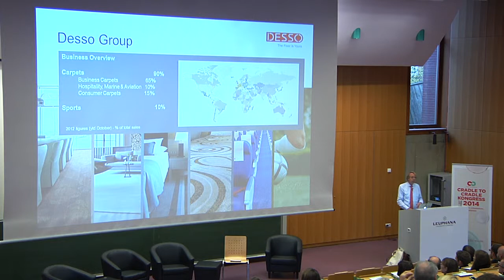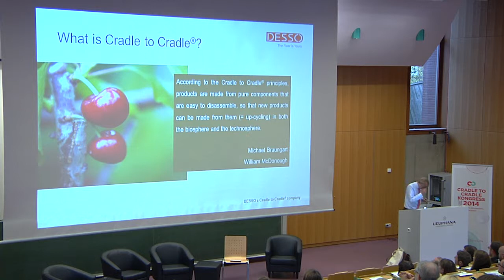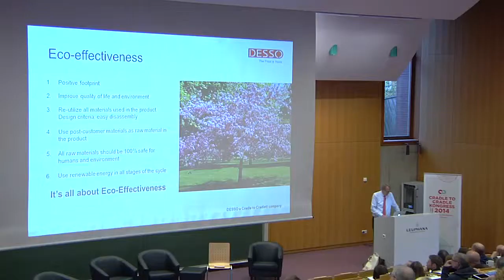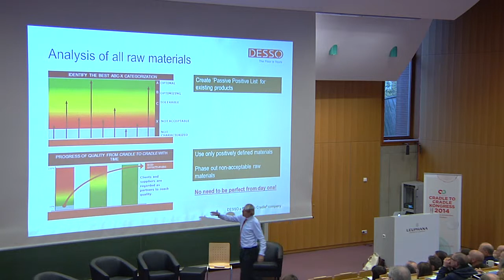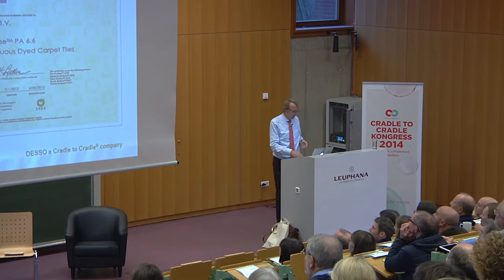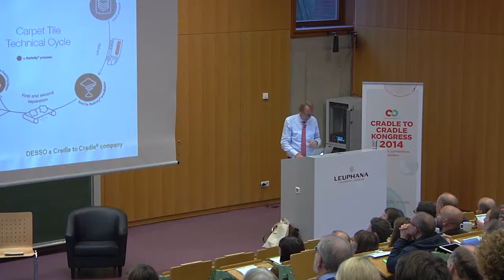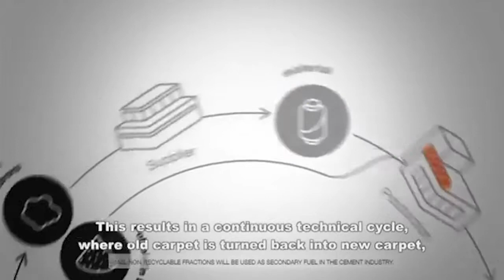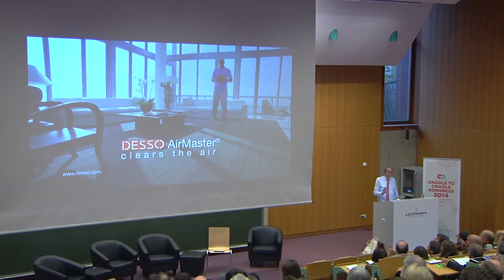Drs. Stef Kranendijk - C2C: an economic perspective - Cradle to Cradle Kongress 2014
Impuls von Drs. Stef Kranendijk auf dem Cradle to Cradle Kongress 2014, der am 15. November 2014 in Lüneburg durch den Cradle to Cradle e.V. veranstaltet wurde.

Der Cradle to Cradle e.V. ist eine gemeinnützige Nichtregierungsorganisation und setzt sich dafür ein, dass Cradle to Cradle selbstverständlich wird. Durch Bildungs- und Vernetzungsarbeit arbeitet die Organisation daran, dass die C2C Denkschule in die Mitte der Gesellschaft gelangt. In 15 Regionalgruppen engagieren sich ehrenamtliche Aktive für einen positiven Fußabdruck.

Zur Person:

Stef Kranendijk was Chairman of Desso, the European carpet and sports systems manufacturer, until May 2013, after serving five and a half years as its CEO (April 2007- October 2012). During his tenure as CEO, Desso has been transformed from a regular carpet and artificial grass manufacturer to a highly innovative and successful company with a focus on innovation , geographical expansion and communication.

Innovation has been driven by Creativity to foster superior design, Functionality to improve quality of life and Cradle to Cradle to rethink design, improve health and promote the circular economy.

In his role as Chairman, next to chairing the Supervisory Board, Stef had a special executive role in driving the Cradle to Cradle implementation at Desso, enabling it to make the shift to the Circular Economy. He will continue to be an advocate for the Cradle to Cradle philosophy, encouraging other business leaders to follow suit. In addition he continued to give support to the development of key markets that are relatively underdeveloped for Desso, both within and outside of Europe.

Stef has had many years of experience in investing and running a variety of companies. In addition, he is a co-owner and partner of an asset management firm, and was until 2009 a board member of the investment firm Sterling Strategic. Over the past fifteen years he has served on the boards of several other companies. Prior to his independent entrepreneurship, Stef was President (Europe, Middle East & Africa) of Stanley Works, a US based S&P 500 Company (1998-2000). Before that he spent two decades at Procter & Gamble in senior leadership positions, including regional Vice President, P&G Central & Eastern Europe (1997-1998), Vice President & General Manager, P&G Germany (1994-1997) and General Manager, P&G Netherlands (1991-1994).

Next to Desso, Stef holds several other board memberships such as:
– Chairman of the Supervisory Board of the Amsterdam Maritime Museum (Het Scheepvaartmuseum),
– Member of the Board of the Rotterdam Sustainability Initiative financing the Cradle to Cradle® Chair at Rotterdam School of Management,
– Chairman of De Groene Zaak, a Dutch association of 170 companies that are leaders in sustainability,
– Member of the Board of the Ubbo Emmius Fund at the University of Groningen